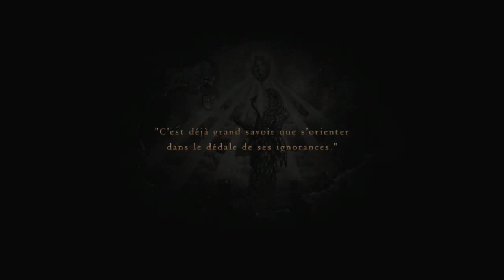Let's Play | Dragon's Dogma / Episode 48 ~ Mission PortaCristal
Épisode 48 ~ La suite est assez calme, après l'épique aventure avec le Griffon. On se retrouve pile poil, là où je vous avez laissé pour finir la visite de la Lune Bleue.

Et qu'on se le dise franchement, après ça va être blabla, et blabla et mission portacristal.

Le truc c'est qu'Audacity, le logiciel qui enregistre le son de ma voix a buggé et la moitié de l'épisode est mort.

Du coup voix off et franchement, je comble les trous... Après 8 heures de travail, je suis dead...

Si vous ne regardez pas entièrement cet épisode, je vous pardonne. Sinon on va aller poser à un endroit stratégique le portaCristal =p

Allez à vendredi pour la suite